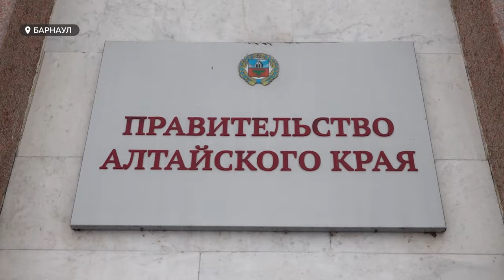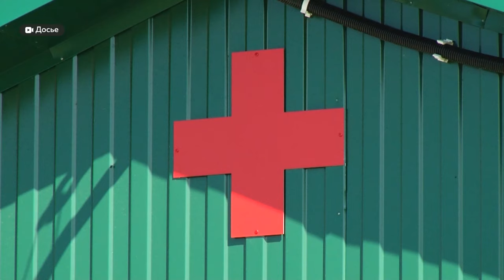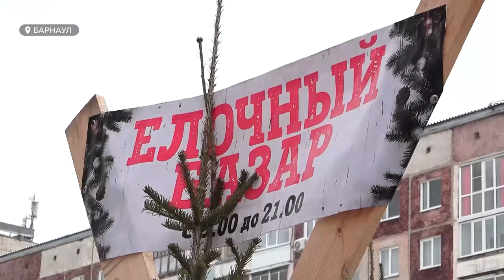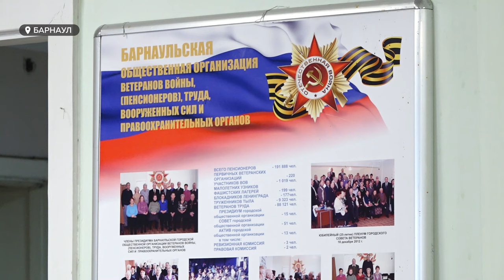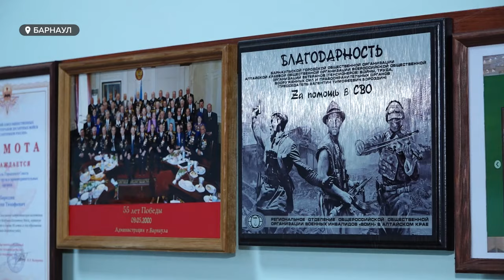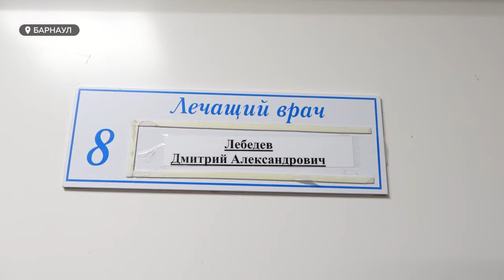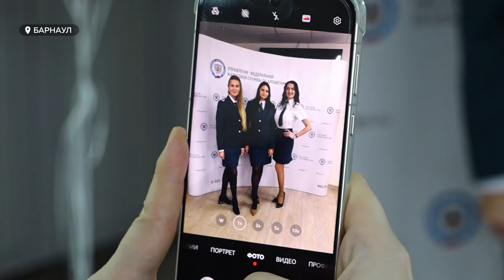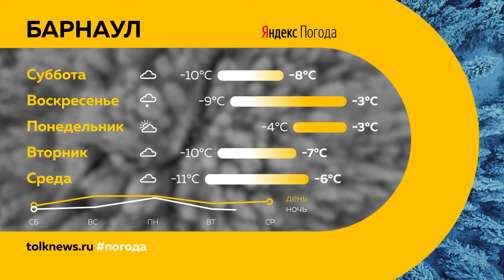День с Толком 22.11.2024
Смотрите в выпуске:

00:00 Анонс
00:45 Виктор Томенко провел традиционную осеннюю прямую линию
04:30 Комиссия по отбору кандидатур на должность главы Барнаула провела первое заседание
05:16 В Алтайском крае к Новому году готовят к продаже четыре тысячи живых елок
09:00 Стоимость красной икры
09:34 Встреча матерей солдатов
11:40 Молодая пара хирургов о своей работе
15:06 Онлайн-фотоконкурс "Леди ФНС"
17:27 Концерт, посвященный Дню матери
20:05 Елка в "Изумрудном"